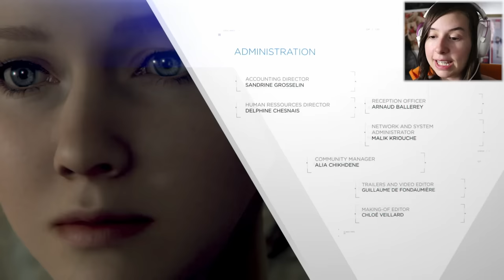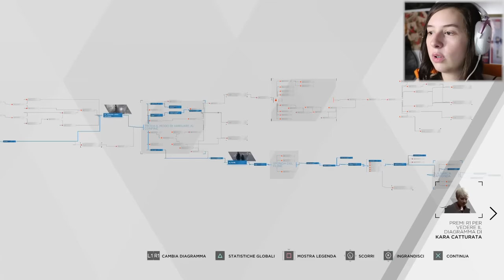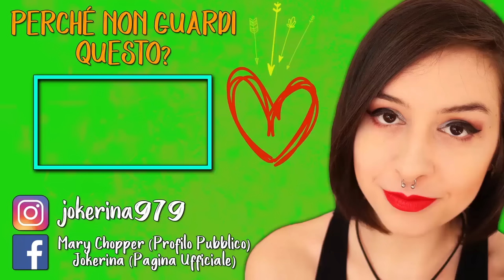IL PIANTO PIÙ DISPERATO DI SEMPRE | DETROIT BECOME HUMAN #17 (FINALE)